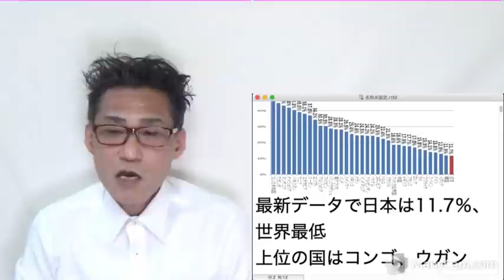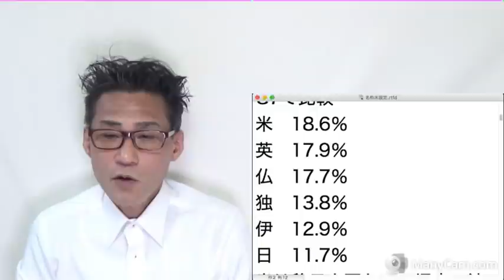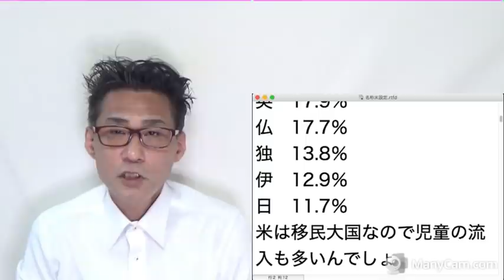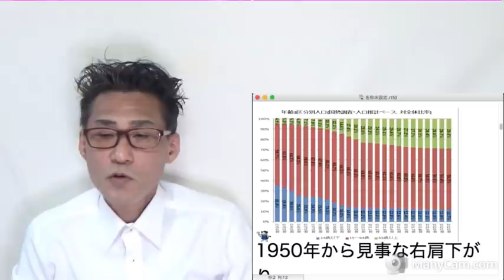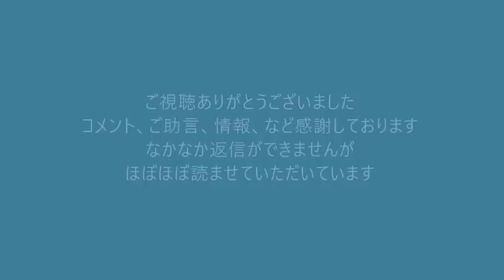14歳以下の子供の比率が11.7％で世界最低／国外脱出したロシア人受け入れは慎重に、子孫に迷惑かけられない 20220507